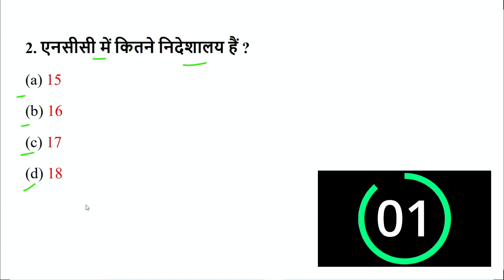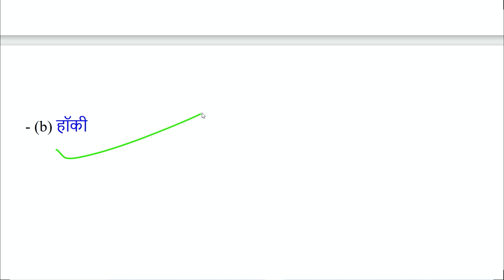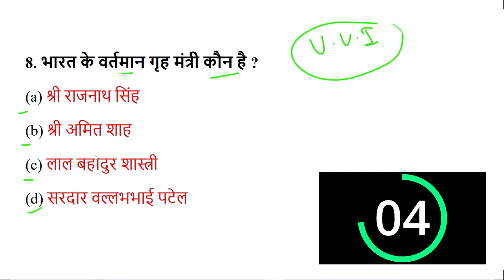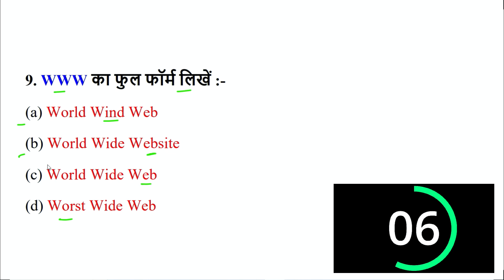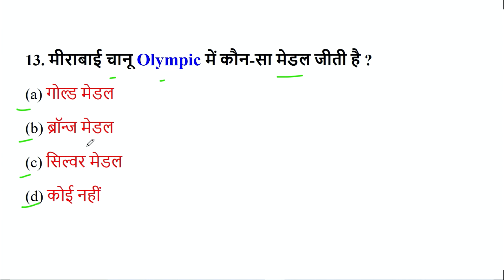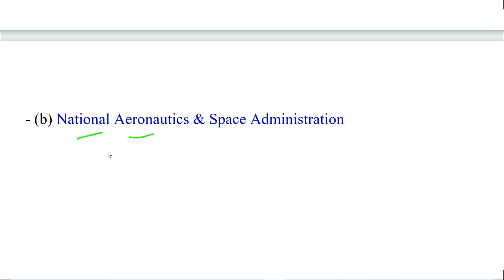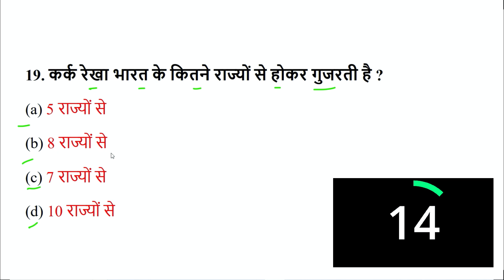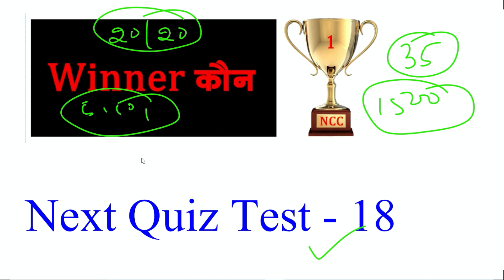NCC Bharti Model Paper-17 | NCC Entrance Exam 2022 | NCC Bharti 2023 | NCC Bharti Exam Question 2023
NCC Bharti Quiz Test || NCC Entrance Exam 2022 || NCC Bharti Exam || NCC Bharti Exam Questions 2022